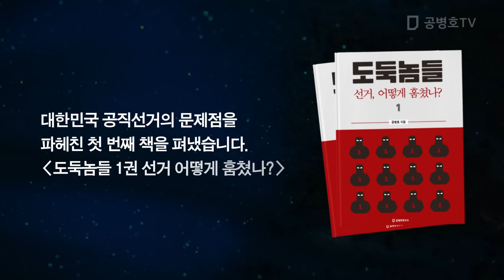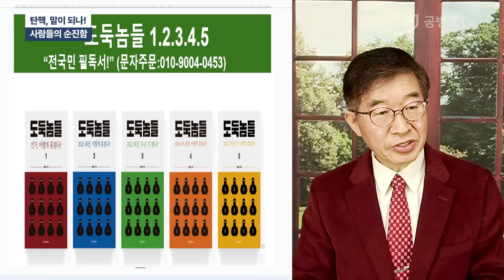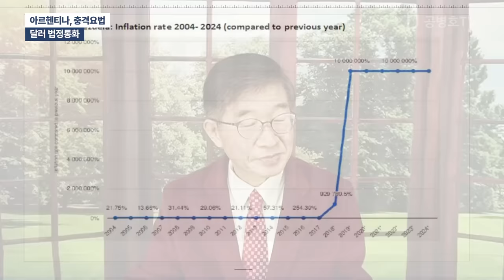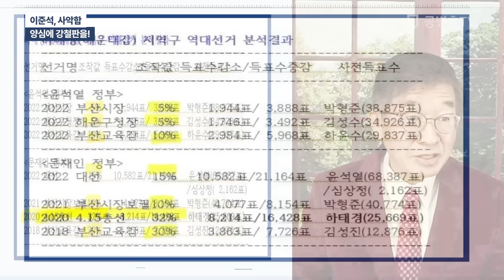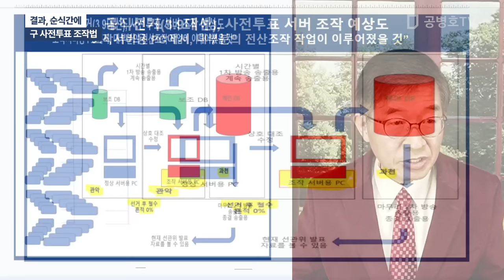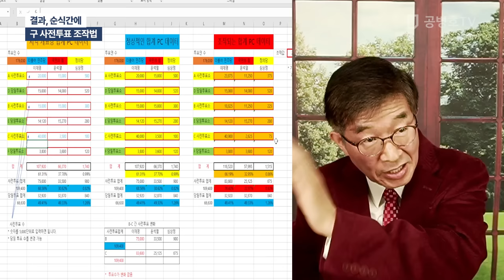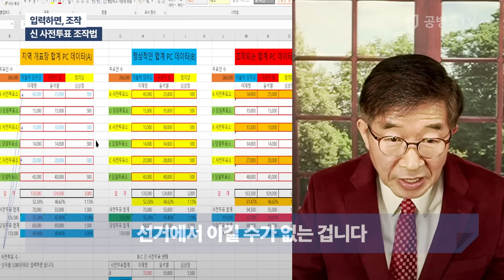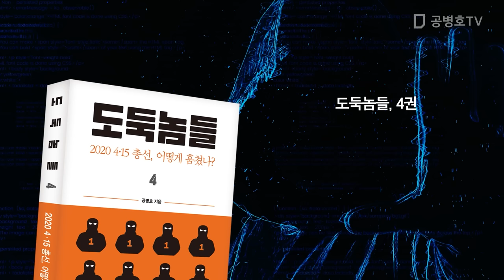"조작, 시연해 보세요" / 방송: 11 / 23 / 2023 [공병호TV]